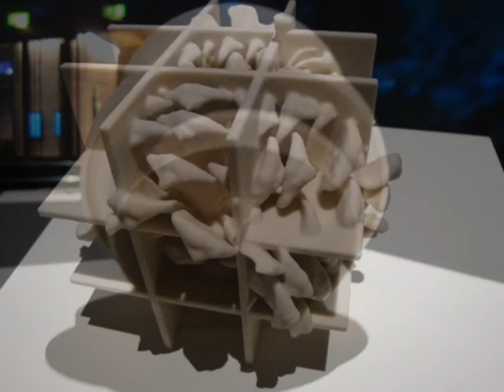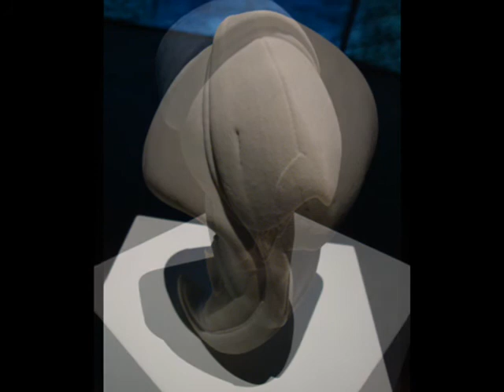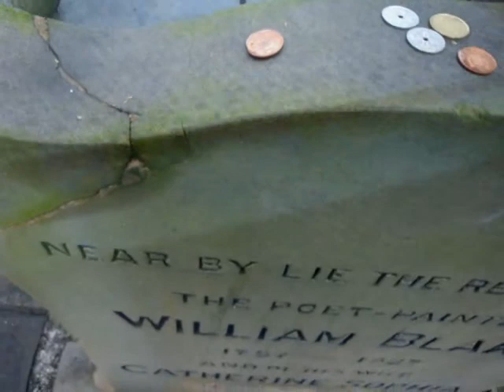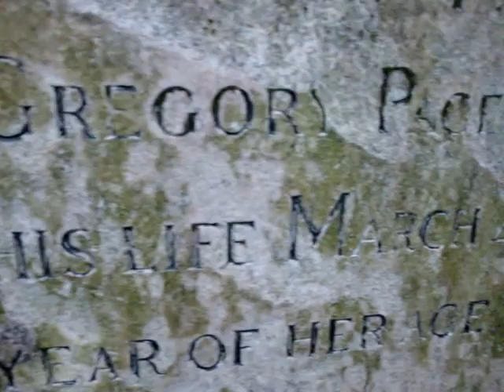London and Brighton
My 6 day trip to London and Brighton